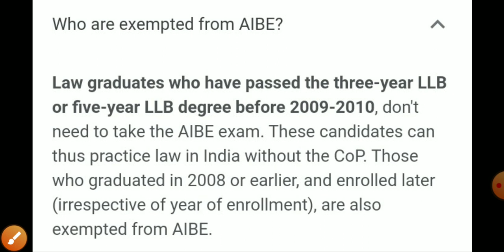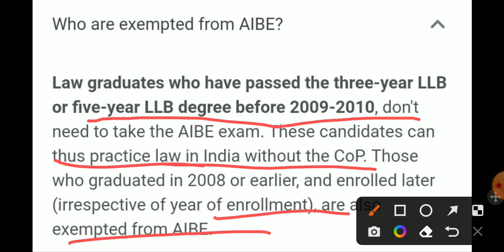Who are exempted from aibe exam||Aibe exam से किसको छूट है।Aibe exam are not essential for which